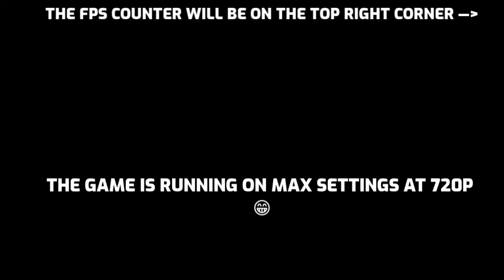Bioshock PC Max Settings 720P 60 FPS On Low Spec Budget $300 Laptop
Everything is set to max settings except for the resolution. The frame rate in this video was effected by the numerous opened applications in the background as well as the recording. I've tested this game for 8 hr+ with these specs and there is no stuttering and the game play is consistent.

(ASUS Vivobook 15 F512D)
Laptop Specs:

~ Radeon Vega 3 Graphics
~ 4GB DDR4 RAM
~ 128GB SSD

*You can easily get way more frames and consistent frames at lower settings with this Laptop*

If you plan on getting a laptop with these specs I highly recommend to upgrade the ram by adding a 4GB stick (not an 8GB as it won't allow dual channel) because it will gravely improve you performance in newer games. Also invest into a cooling pad/vacuum cooler for this laptop to prevent FPS drops (stuttering). A great example of this 'upgraded' version would be my main gaming PC (video coming soon)

My Main Gaming PC (Upgraded Version Of This Laptop)

~ 8GB DDR4 RAM (2 X 4GB Dual Channel)
~ 128 SSD
~ 2TB External Hard Drive
~ 256GB SanDisk Micro SD
Steam: TheJoney Gamer